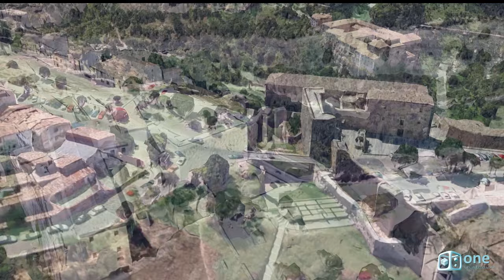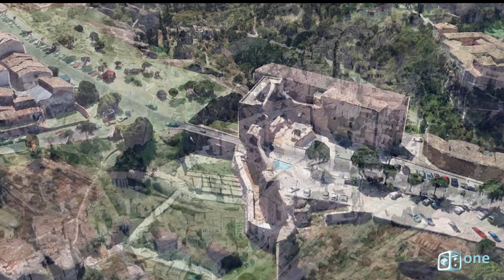Magical and Mystery Tour around the ancient City of Cuenca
Europe has the greatest cultural and heritage treasure on the planet. And this is something that should be anchored in our DNA, and of which we should be very proud. This artistic and cultural heritage are the foundations on which a solid, deep-rooted, and modernized culture is based throughout the ages.

Thanks to immersive technologies, today we can fly beyond imagination through virtual recreations, such as the historic walled city of Cuenca, a UNESCO World Heritage Site.

This video is just a small part of the interactive content of the Magic and Mystery Tour Project around the Cultural Heritage of the City of Cuenca.

A content, which acquires special relevance in its use for Tourist tours, Education, Outreach, etc ... One more part of our developments carried out over the years from Smart Virtual Labs.

Throughout these months we will update this Magical Mystery Tour with a new visit to the virtual reconstruction of the Christian Basin and its most representative buildings.

All rights by ONE Digital Consulting ©